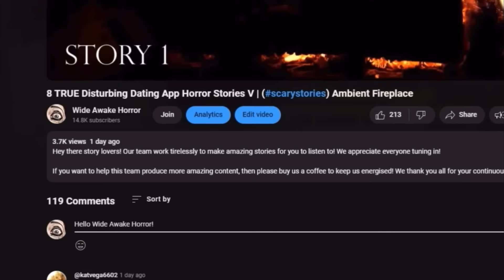20 TRUE Sinister Dating App Horror Stories MEGA COLLECTION | (scarystories) Ambient Fireplace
Hey there story lovers! Our team work tirelessly to make amazing stories for you to listen to! We appreciate everyone tuning in!

If you want to help this team produce more amazing content, then please buy us a coffee to keep us energised! We thank you all for your continuous support! ❤️

What happens in these TRUE 20 Dating App horror stories will later SHOCK you. This is a 2 hour special for you story lovers! We have more chilling stories for you to enjoy a cozy story time. Best for a sleepover or when you want to hear story before bed. We're a new channel so please support us!

Inspiration Credit:

ALL STORIES ARE SENT IN ANONYMOUSLY